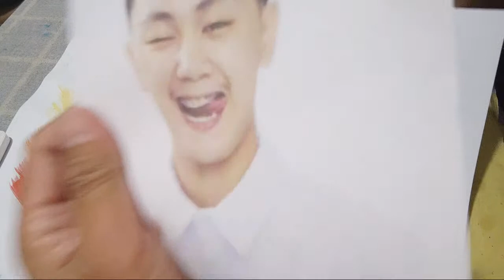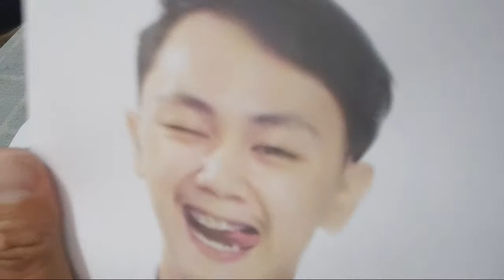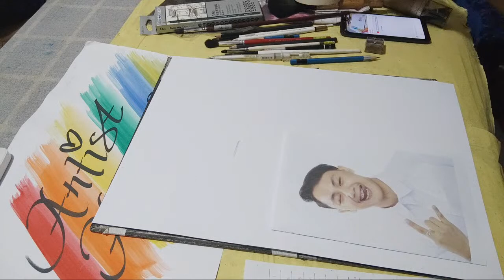Ron Francis Bilasano Portrait Art | Artist Adventures